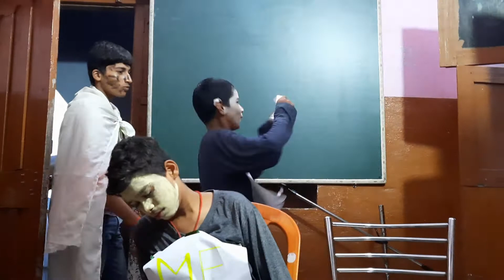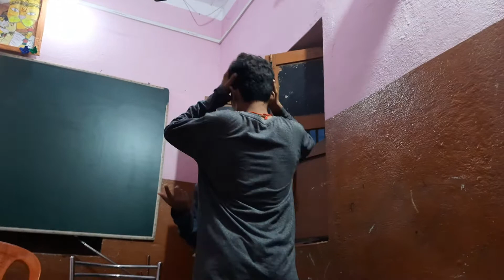Me And My Mind Miming Drama By The Students Of the School.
In this drama it involves acting out a story through body motions, without the use of speech. In earlier times, in English, such a performer would typically be referred to as a mummer. Miming is distinguished from silent comedy, in which the artist is a character in a film or skit without sound.